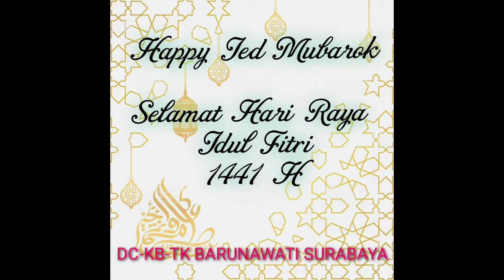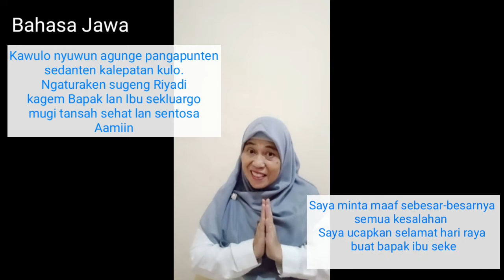DC-KB-TK BARUNAWATI//MAAFKAN KAMI//RAGAM BAHASA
LIP SYNC KOLABORASI MUSISI SURABAYA//LEBARAN MEDLEY//